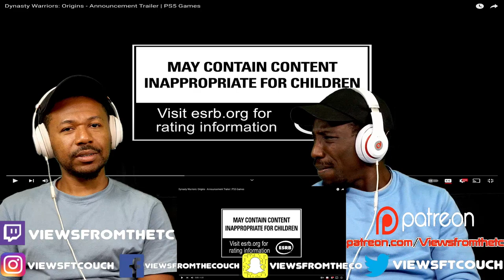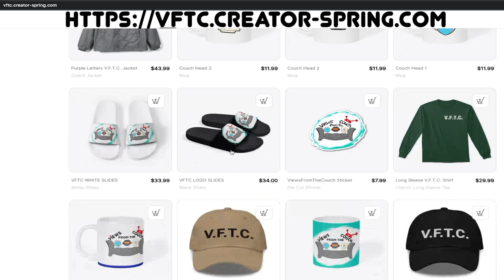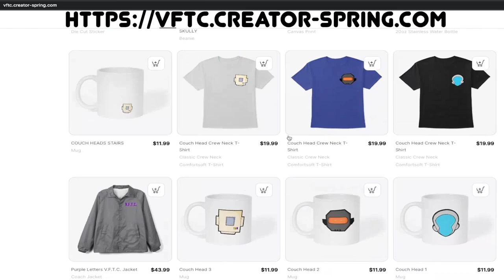Dynasty Warriors: Origins - Announcement Trailer | PS5 Games VFTC Reaction!